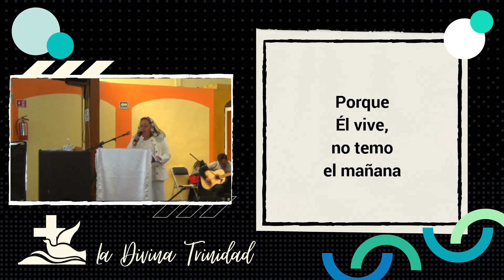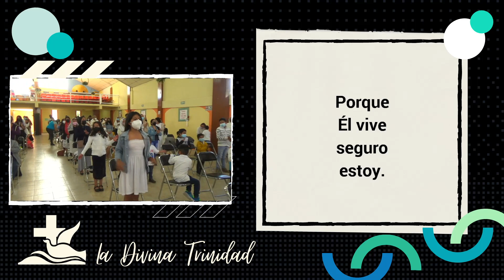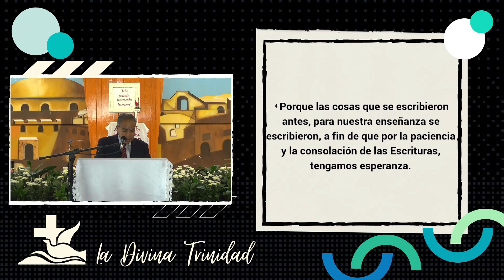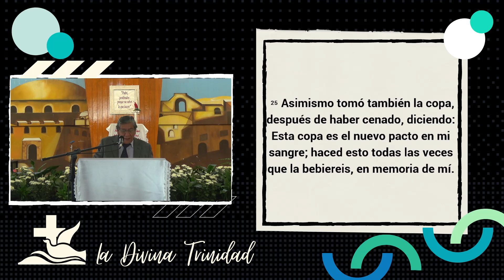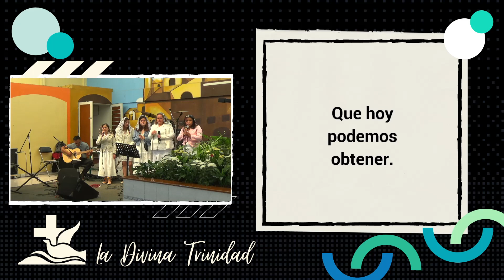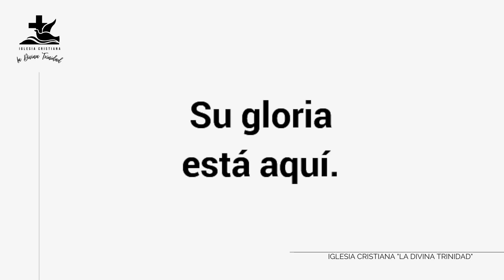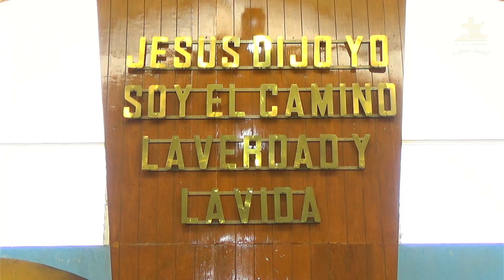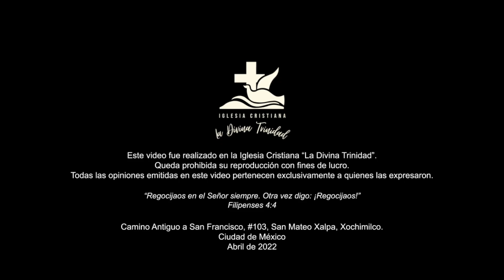Culto especial de Resurrección | 17 de abril 2022 | Segundo lapso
El servicio especial de Resurrección se dividió en dos lapsos, y aparece dividido en dos videos. Este es el segundo.

En este video:
- Alabanza
- Obra "Tiempo de salvación", grupo de primarios B
- Canto por los niños y niñas de la congregación
- Tema
- Administración de Santa Cena
- Oración por las necesidades
- Despedida

Los derechos de las alabanzas entonadas en este video pertenecen a sus respectivos dueños; aquí se reproducen sin fines de lucro.

El Espíritu de Dios - Adarga Publishing.